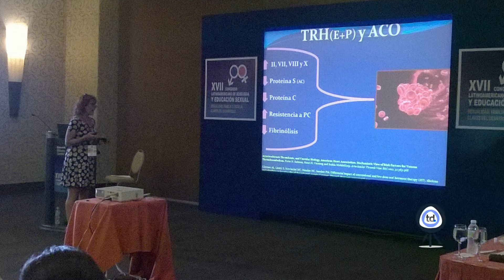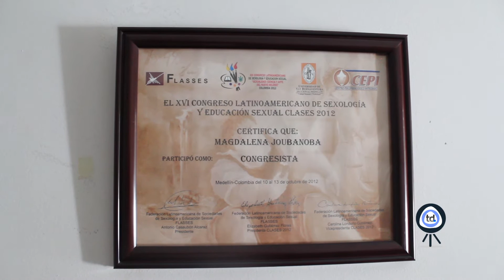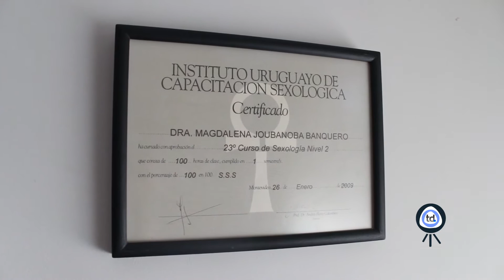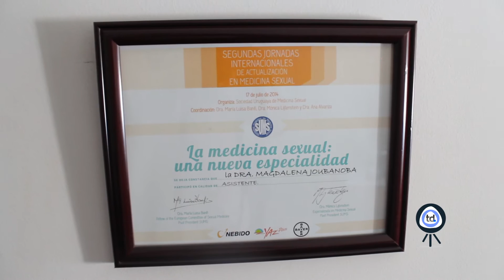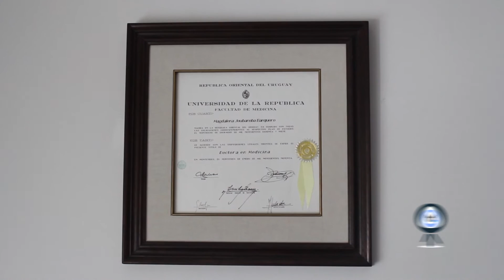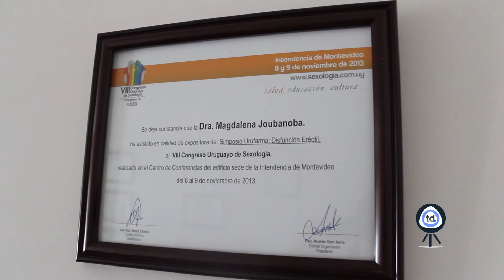DRA. MAGDALENA JOUBANOBA - SEXÓLOGA PARTE 1